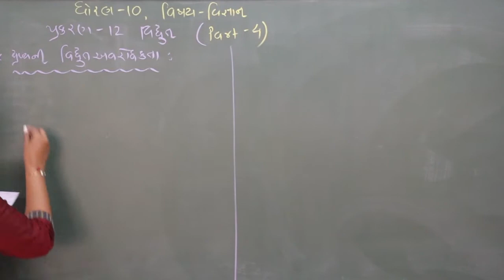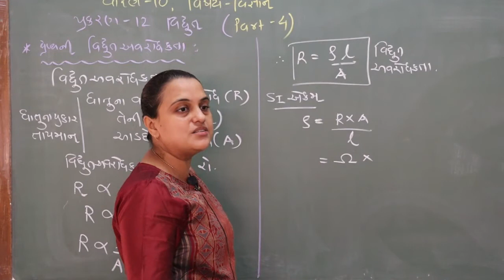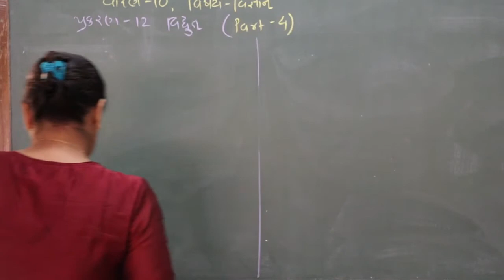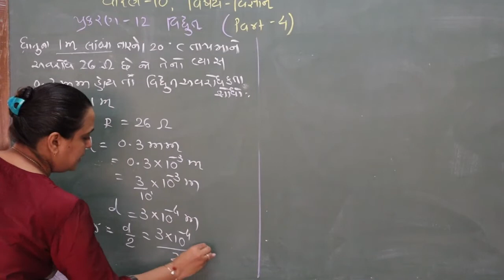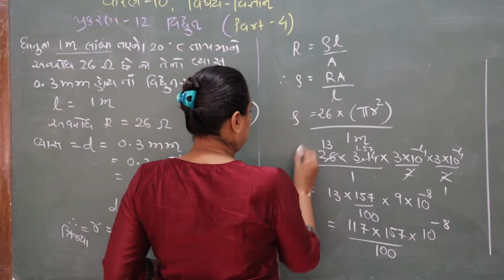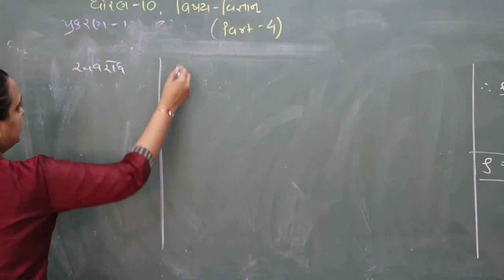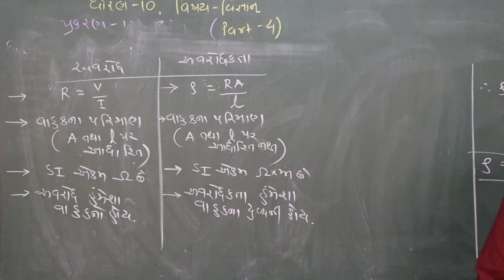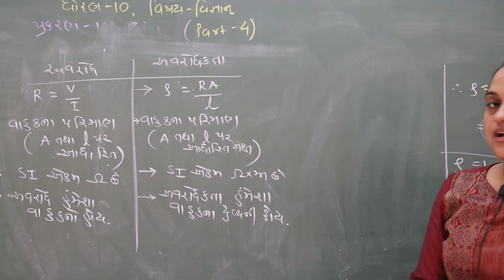ધોરણ 10 વિજ્ઞાન પ્રકરણ 12 ભાગ 4